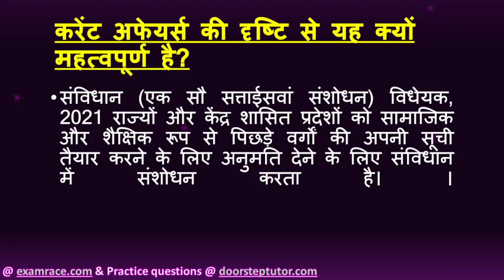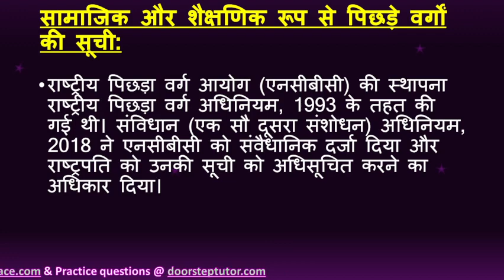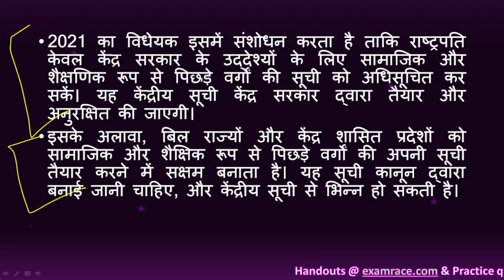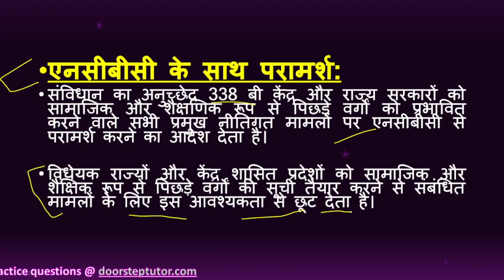भारत के संविधान का संशोधन 127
संविधान (एक सौ सत्ताईसवां संशोधन) विधेयक, 2021 राज्यों और केंद्र शासित प्रदेशों को सामाजिक और शैक्षिक रूप से पिछड़े वर्गों की अपनी सूची तैयार करने के लिए अनुमति देने के लिए संविधान में संशोधन करता है। ।

राष्ट्रीय पिछड़ा वर्ग आयोग (एनसीबीसी) की स्थापना राष्ट्रीय पिछड़ा वर्ग अधिनियम, 1993 के तहत की गई थी। संविधान (एक सौ दूसरा संशोधन) अधिनियम, 2018 ने एनसीबीसी को संवैधानिक दर्जा दिया और राष्ट्रपति को उनकी सूची को अधिसूचित करने का अधिकार दिया।

2021 का विधेयक इसमें संशोधन करता है ताकि राष्ट्रपति केवल केंद्र सरकार के उद्देश्यों के लिए सामाजिक और शैक्षणिक रूप से पिछड़े वर्गों की सूची को अधिसूचित कर सकें। यह केंद्रीय सूची केंद्र सरकार द्वारा तैयार और अनुरक्षित की जाएगी।
इसके अलावा, बिल राज्यों और केंद्र शासित प्रदेशों को सामाजिक और शैक्षिक रूप से पिछड़े वर्गों की अपनी सूची तैयार करने में सक्षम बनाता है। यह सूची कानून द्वारा बनाई जानी चाहिए, और केंद्रीय सूची से भिन्न हो सकती है।